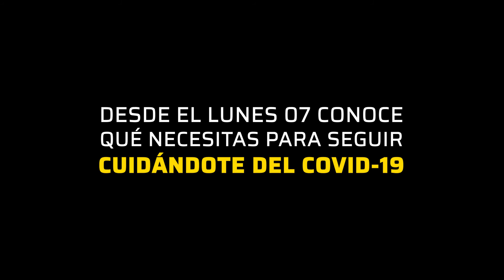No te rías, es hora de hablar del COVID-19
Ellos alguna vez te hicieron reír, pero hoy están aquí para hablarte muy en serio.  Christian Ysla y Patricia Portocarrero tienen un importante mensaje para ti respecto al COVID-19 y por qué, aunque no lo parezca, este sigue siendo un riesgo ante el cual ni tú ni tu familia deben bajar la guardia ¡Escúchalos!